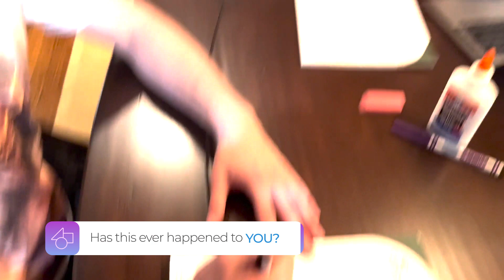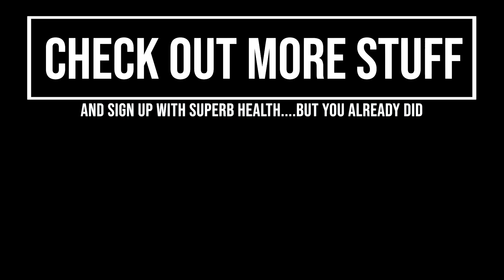Superb Health, Insurance for YOU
Every insurance commercial.